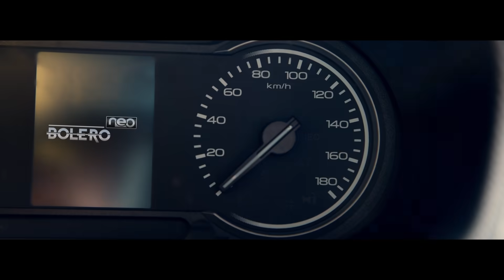New Mahindra Bolero Neo | And their cool date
Flaunt-worthy! Need we say anything more?